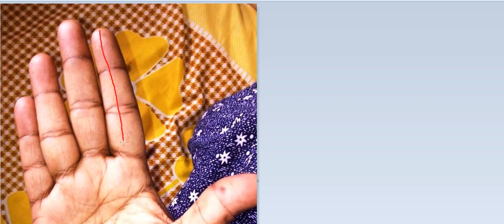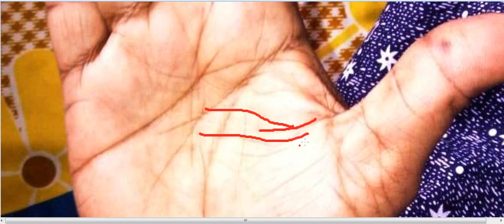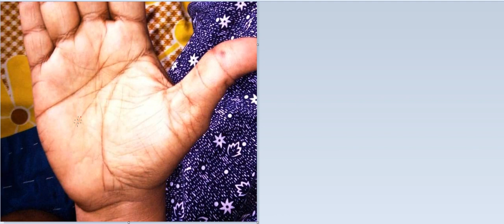स्वभाव से नास्तिक, क्या जीवन मे कोई और है ?